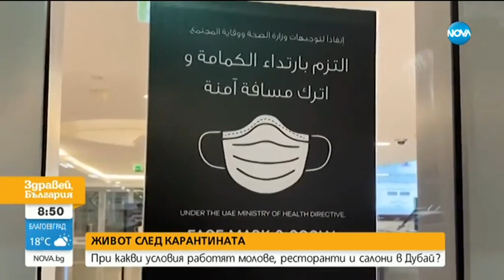Как се промени животът в Дубай след падането на карантината? | Вилислав в "Здравей, България"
Вилислав разказва директно от Дубай пред екипа на NOVA TV, как се промени животът в арабския мегаполис след падането на карантината? - 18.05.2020